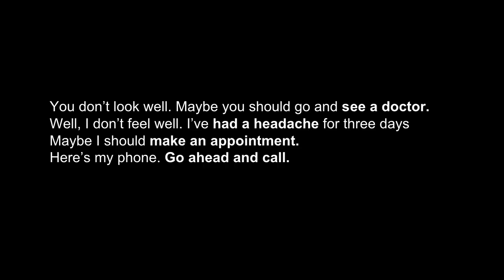English Lesson | Make an appointment with the Doctor | Dictogloss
Make an appointment with the doctor. This lesson is an all in one lesson. It includes speaking, listening and writing practice. It introduces new collocations you can use to help you sound fluent and speak English naturally.

Dear Teachers,

This lesson includes a dictogloss activity. This is a classroom dictation activity where students are asked to reconstruct a short text by listening and writing down words that carry meaning, which is then used as a base for reconstruction.